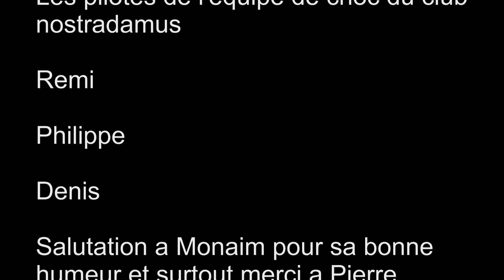paramoteur a saint martin de castillon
compétition paramoteur